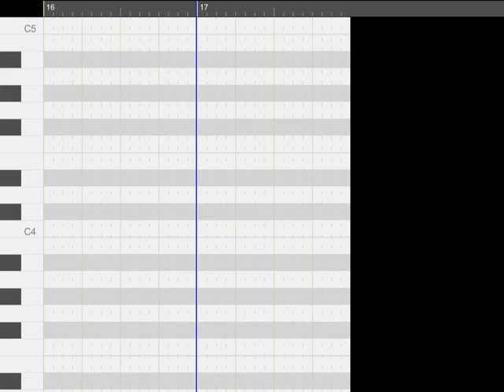右大将道綱母 百人一首 53番歌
なげきつつひとりぬるよのあくるまわいかにひさしきものとかわしる